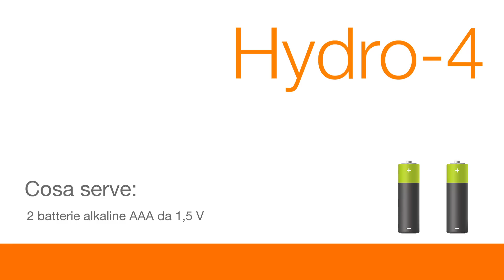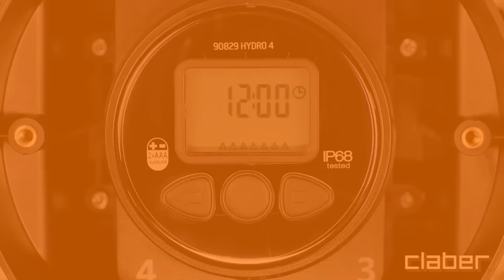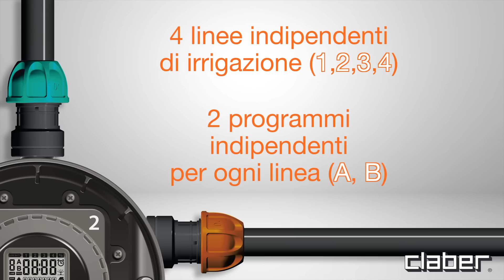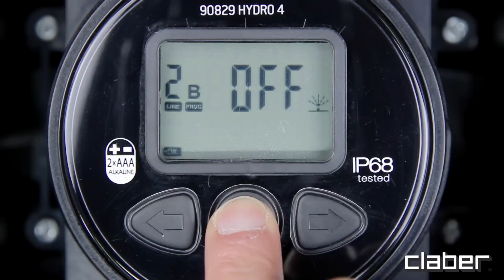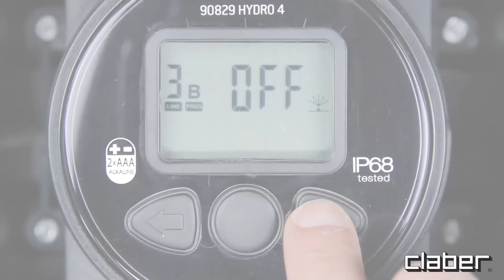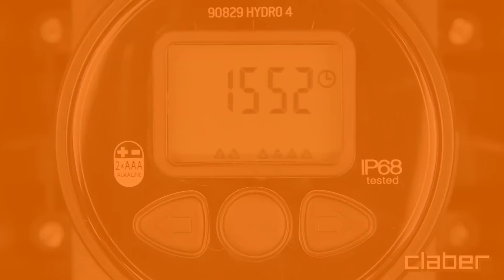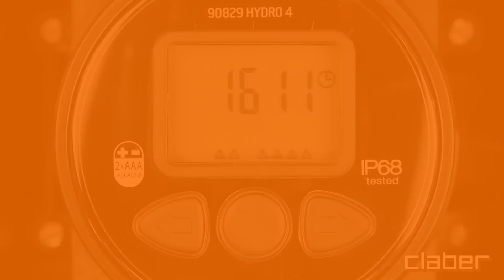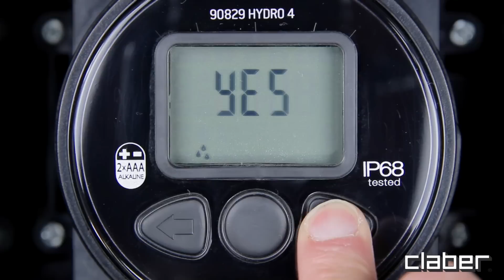90829 - HYDRO 4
Hydro-4 è la soluzione compatta e pronta all’uso per risolvere tutte le esigenze di irrigazione domestica più diffuse. Il suo pozzetto con protezione IP68, il massimo contro l’acqua e la polvere, può essere interrato o utilizzato fuoriterra. All’interno, un modulo programmabile e 4 elettrovalvole, per  gestire facilmente fino a 4 linee indipendenti di irrigazione interrata o fuoriterra per giardini fino a 700 mq e di irrigazione a goccia e microirrigazione per l’orto. Hydro-4 funziona a batteria, perciò non servono collegamenti elettrici. Inoltre è predisposto per il collegamento senza fili, via radiofrequenza, con il sensore di pioggia Rain Sensor RF.